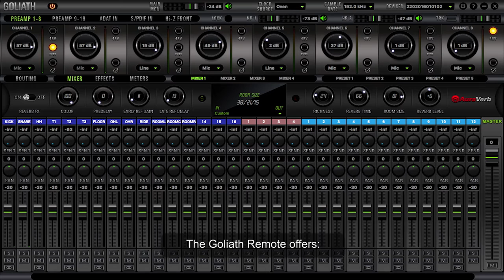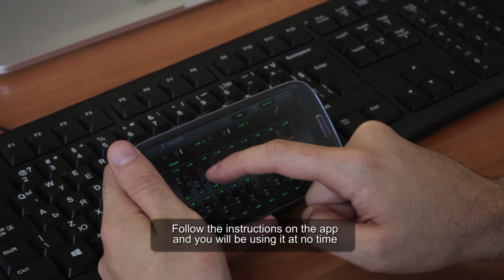Goliath Remote - Android & iOS mobile app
Goliath Remote is an app for Android and iOS devices, that will turn your mobile device in a pro audio interface remote control.

The Goliath Remote is designed to exclusively work with Antelope Audio's Thunderbolt & USB interface Goliath. The app allows you to control all 16 pre-amps, basically turning your mobile device into a professional audio interface remote control.

The Goliath Remote offers:

• Preamps Gain Control and Type
• Volume Control
• Stereo Link Selection
• Clock Source and Sample Rate Selection
• Phase Invert and Phantom Power
• Headphone Volume Control